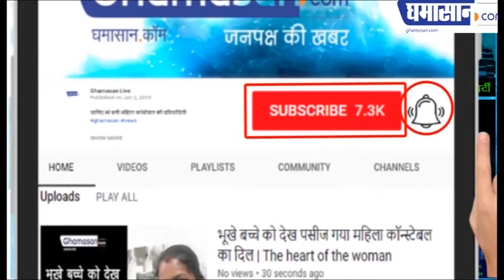Edward Mordrake- वह रहस्यमय इंसान, जिसके थे दो चेहरे